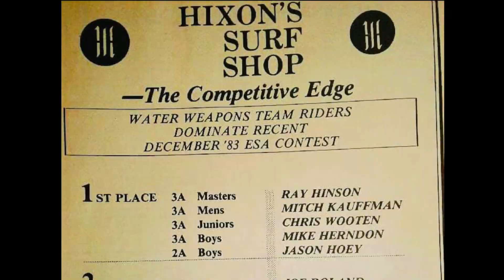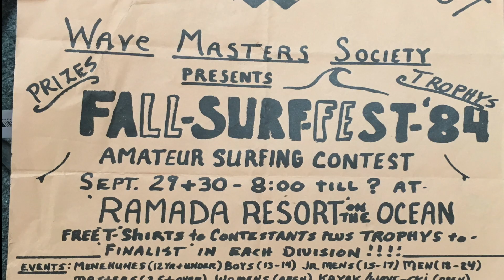A Historic Night in Rat Town - Celebrating 3 of Jax Beach's Iconic Surf Shops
A big thank you to Ink Factory Brewing, Raph Ambar‪ @Bird_Drop_904  and Mitch Kauffman ‪@mitchkaufmann2888‬ for sitting down and showcasing 3 of our beaches finest surf shops with some brief history snippets behind each! Ink Factory made a tribute "Rat Town Pilsner" that was delicious and featured each of the shops owners: Dan Brooks of Sunrise, Sandy Forsyth of Aqua East and Bill Hixon of Hixon Surf Shop. Thank you guys!